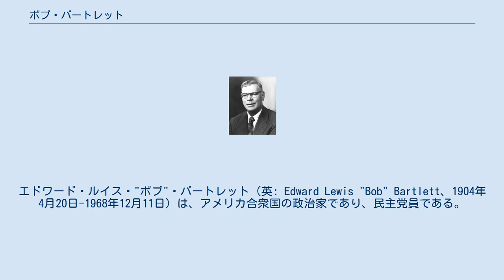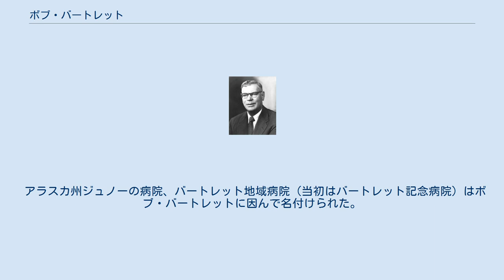ボブ・バートレット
エドワード・ルイス・"ボブ"・バートレット（英: Edward Lewis "Bob" Bartlett、1904年4月20日-1968年12月11日）は、アメリカ合衆国の政治家であり、民主党員である。
 バートレットは1904年にワシントン州シアトルで生まれた。
1925年にアラスカ大学フェアバンクス校を卒業した後、政界に入った。
「フェアバンクス・デイリーニューズ」記者を1933年まで務め、その後アラスカ準州代議員アンソニー・ダイモンドの秘書になった。
その3年後にはアラスカ失業保険委員会の委員長になった。
 1939年1月30日、フランクリン・ルーズベルト大統領がバートレットをアラスカ準州州務長官に指名した。
1945年の第76期からアメリカ合衆国下院におけるアラスカ準州代議員を連続7期務めた。
その公的任務を続けながら、アラスカ結核協会の会長とアラスカ戦争委員会の委員を務めた。
バートレットはアラスカの州昇格のために常に働き、1959年にアラスカ州が認められた時、初代のアラスカ州選出のアメリカ合衆国上院議員となり、この職を1968年の死の時まで務めた。
 バートレットは不言実行の男という評判を得ていた。
アメリカ合衆国議会図書館は、議会史上でどの議員よりもバートレットが法案として成立させた数で上回っていると推計している。
州昇格の前であっても、1956年のアラスカ・メンタルヘルス授権法などの法案を作った（議会の他の議員が法案を提出した）。
提出した法案の中には、放射線安全法や連邦政府が予算を手当てする建物には障害者が自由に接近可能とすることを要求するバートレット法などがあった。
 バートレットは、オハイオ州クリーブランドのクリーブランド・クリニック病院で心臓手術を受けた後の1968年12月11日に死んだ。
上院議員の後任にはテッド・スティーヴンスが1968年12月24日に指名された。
 1971年、アラスカ州はアメリカ合衆国議会議事堂の国立彫像ホール・コレクションにバートレットの銅像を寄付した。
 アラスカ州ジュノーの病院、バートレット地域病院（当初はバートレット記念病院）はボブ・バートレットに因んで名付けられた。